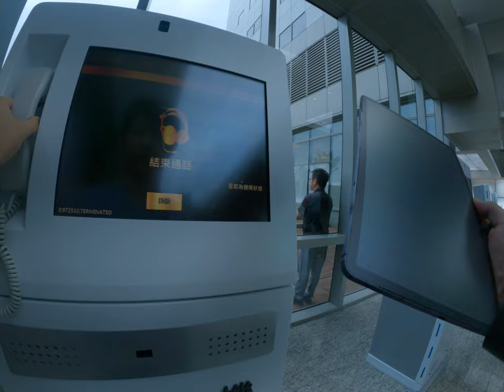驚人秘密!遠雄辦公樓竟有神秘刷卡電梯